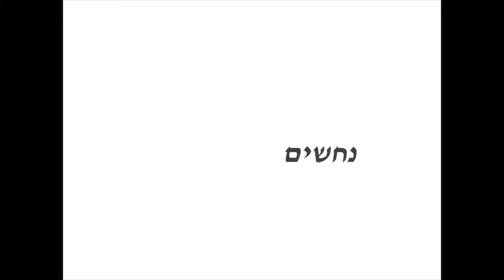בנק הנחשים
או בשמו הנוסף של הסרטון: "למה אני חייב לבנק שלי אצבע משולשת"